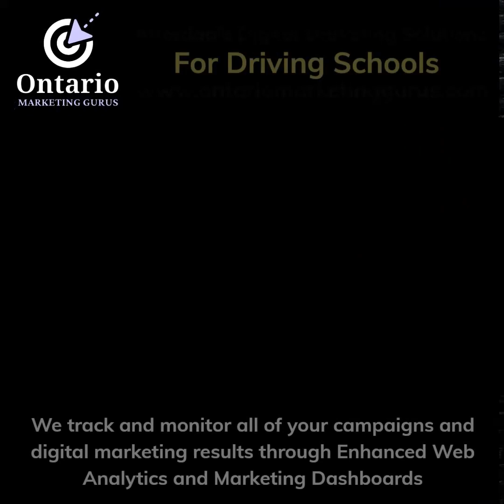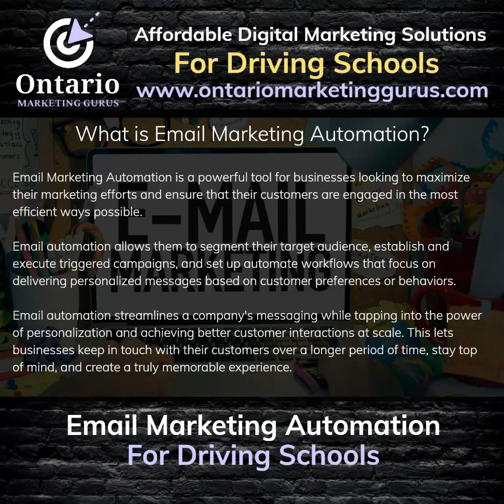Digital Marketing For Ontario Driving Schools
Welcome to Law Firm Marketing Gurus! ⚖️🎯
If you're a boutique or start-up law firm looking for affordable digital marketing solutions, you're in the right place! Since 2020, we've been helping law firms like yours maximize their digital marketing results with tailored, cost-effective strategies that drive client growth and improve online visibility.

A.I.-Powered Responsive Website Design 💻🤖
Your website is often the first impression potential clients have of your law firm. We create A.I.-powered responsive websites that are not only visually appealing but designed to convert visitors into clients. Our websites adapt to any device, ensuring a seamless user experience that meets modern client expectations.

SEO & Google My Business Optimization 📈🌐
Want to rank higher on Google and attract more clients? Our SEO strategies and Google My Business optimization services help your firm show up in local search results, making it easier for potential clients to find you. We’ll boost your online presence and increase your firm’s credibility in your local market.

Social media is a powerful tool for law firms to reach potential clients. We specialize in creating targeted Facebook and Instagram ads that put your firm in front of the right audience. Our ads are designed to generate quality leads and bring more clients through your doors.

Google Ads & Email Marketing Automation 🔍📧
Looking to drive immediate traffic to your website? Our Google Ads services ensure that your firm is visible when potential clients are searching for legal services.

Organic Social Media Marketing & Video Creation 📲🎥
Build a strong online presence with our organic social media marketing strategies. We help you grow your followers, engage with potential clients, and establish your firm as an industry leader. Want to stand out even more? Our video creation and marketing services add a dynamic touch, helping your firm connect with clients in a more personal and engaging way.

Enhanced Web Analytics 📊🔍
Understanding the effectiveness of your marketing efforts is key to success. With our enhanced web analytics, we provide you with detailed insights and reports, helping you make data-driven decisions that optimize your marketing strategy and improve results.

Ready to Grow Your Law Firm? 🚀
Let’s take your law firm’s digital marketing to the next level! Book your FREE Strategy Call today and discover how we can help you achieve your marketing goals. Our experts are ready to provide personalized solutions that will bring more clients to your firm.

📞 Click the link now to schedule your FREE strategy call and start maximizing your digital marketing results with Law Firm Marketing Gurus.